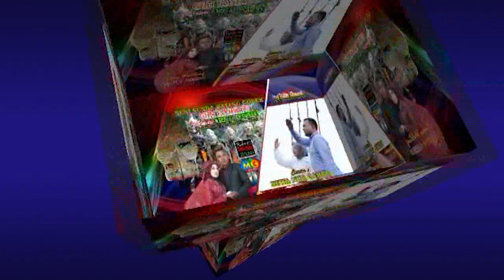Part 3 Pagelaran Wayang Golek Giri Rahayu II Dewa Nur Cahya II Dalang Asep E Koswara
Part 3 Wayang Golek Giri Rahayu II Lakon : Dewa Nur Cahya II Dalang Asep E Koswara

Part 3 Live Pagelaran Wayang Golek Giri Rahayu di Dsn. Karangsari Ds. Citundun Kec. Ciwaru Bersama Ki Dalang Asep E Koswara Yang membawa Cerita Dewa Nur Cahya ini, dalam Rangka memeriahkan Resepsi Pernikahan kang Andri. Semoga dengan alur cerita ini, bisa menjadi satu pembelajaran dan hiburan tersendiri. Simak kemeriahannya Hingga Akhir Cerita.

Jangan Lupa Dukung terus channel ini, agar semakin  berkembang ya.